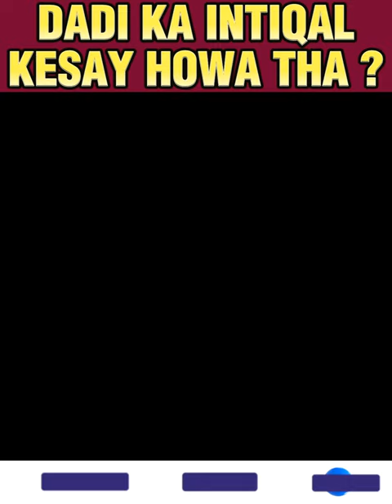Dadi Ka Inteqal Kesay Howa ? | Psychic Reading